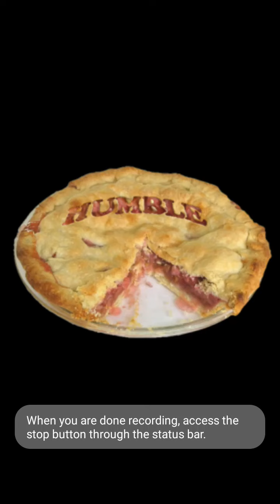Esau and 2/3rds will get humble pie served cold